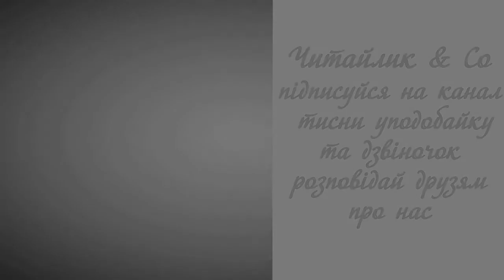Добра порада - Марія Хоросницька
Пропоную для вашої уваги це відео із поетичним  твором українського автора Марії Хоросницької "Добра порада". Бажаю приємного перегляду та задоволення від прослуховування.

Добре вчитись - це не значить,
що не можна грати в м'ячик,
що ховатись слід від мами
із цікавими казками.
Все встигає той зробити,
хто уміє час цінити.